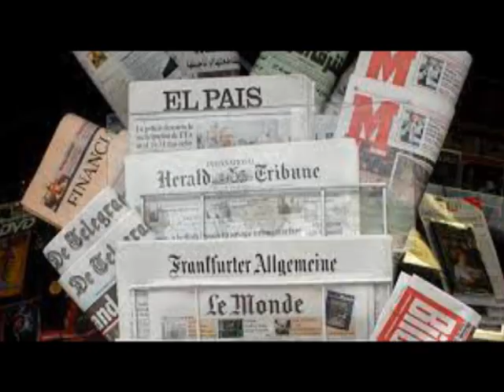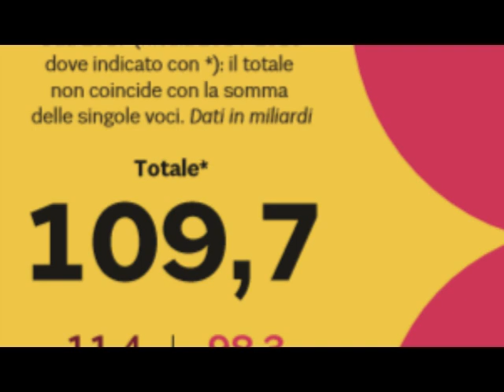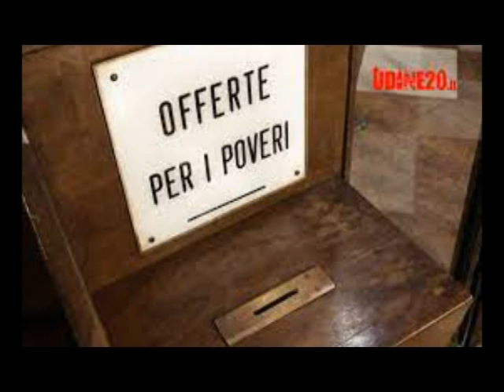L'ANTIFONA DI CASTRUCCIO CASTRACANI. "NELLA REPUBBLICA DELLE BANANE"